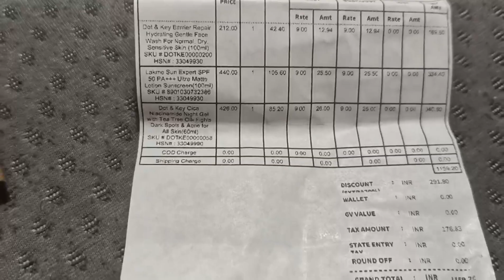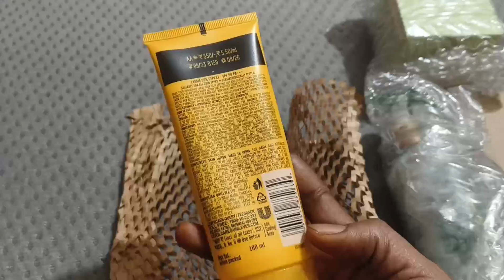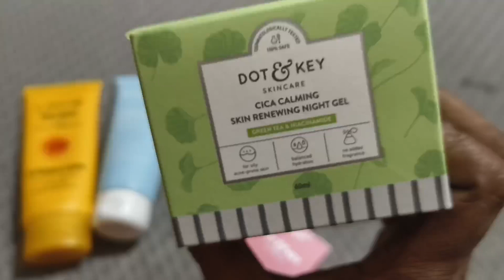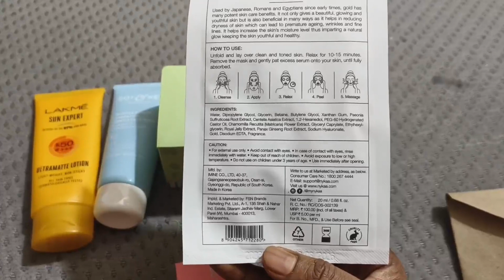nykaa haul trustable review